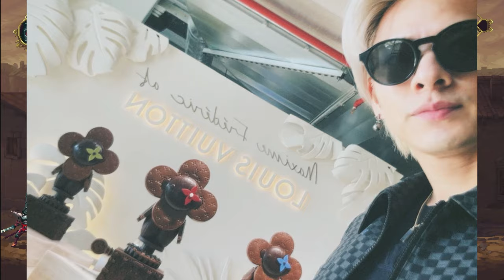【平野紫耀】メディアに隠された真実！平野紫耀が渡仏時に訪れたパリの名所 平野紫耀の隠された冒険！